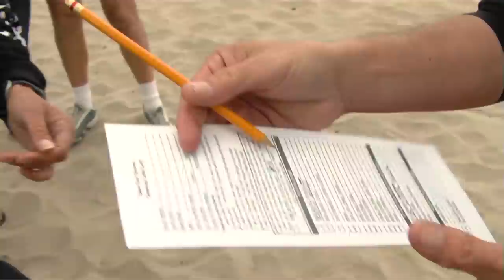Save Our Shores - The California Challenge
Fred Keeley, John Laird, and Robert "Wingnut" Weaver discuss the value Save Our Shores brings to beach communities such as Santa Cruz, and the need to continue to fund them.